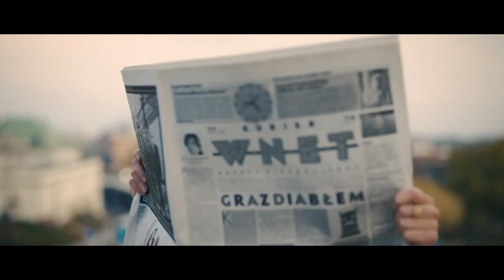Węgry zwiększają uzależnienie od Rosji. Jakóbik: Mają szansę na dywersyfikację źródeł energii